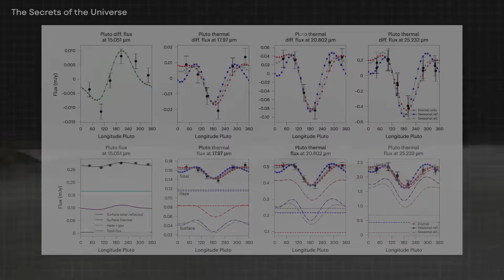“James Webb Just Revealed Pluto’s Hidden Secret”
When the James Webb Space Telescope turned its golden eyes toward Pluto, scientists expected silence — a frozen world drifting at the edge of our Solar System.
What Webb found instead… changed everything.

For decades, Pluto was believed to be a dead planet — cold, forgotten, and motionless. But new data revealed something no one saw coming:
light where darkness should be, heat where physics says there should be none, and an atmosphere doing the impossible.

In this cinematic science documentary, Astreon explores how the James Webb Telescope uncovered Plutos hidden truth — a discovery that could rewrite the rules of planetary science, and even reveal how life once began on Earth.